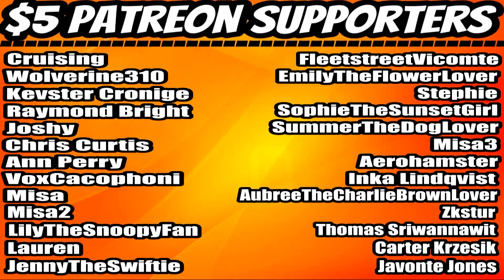V/H/S/99 (2022) KILL COUNT REACTION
⏰Intro –00:00
     Reaction – 01:20
     Final Thoughts -39:12
     Outro/Shout-Outs –41:50